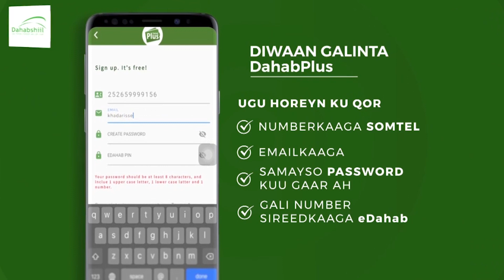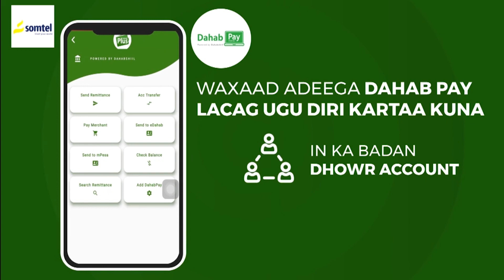Shacabku Ku Sugan Magaalada Muqdisho Oo Si Kala Duwan Uga Hadlay Cilada Ku Timid Social Media Yaha